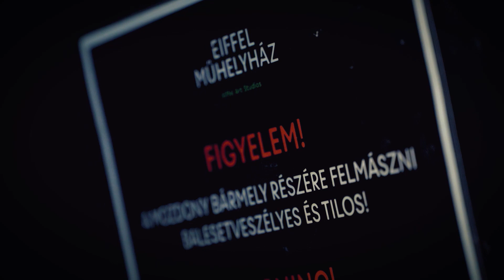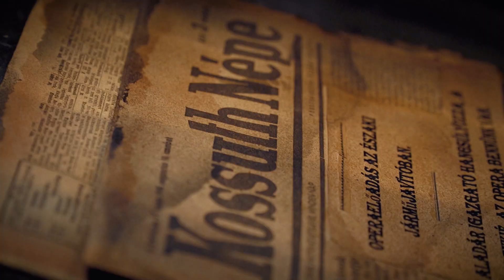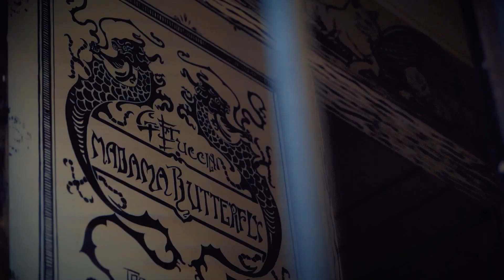OPERA SPOT RUDOLF PÉTERREL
Megnéztük milyen is munka közben Rudolf Péter.
A népszerű színész és rendező ugyanis a megálmodója az Opera új kreatív kisfilmjeinek. Az első két reklámspotban Sáfár Orsolya és László Boldizsár szerepelnek és mutatnak rá hangjukkal arra, hogya az Opera bennünk van, a legújabb kisfilmben pedig varázslatos pillanatoknak lehettünk szem- és fültanúi, mégpedig az Eiffel Műhelyházban.

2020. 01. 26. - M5